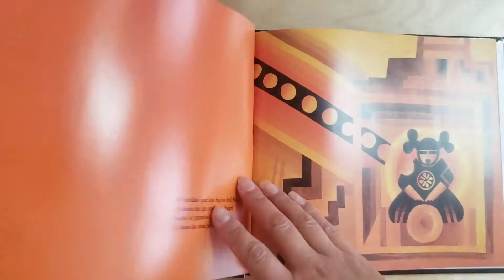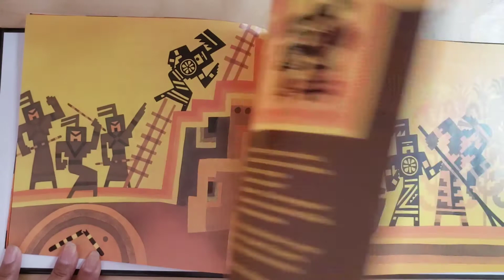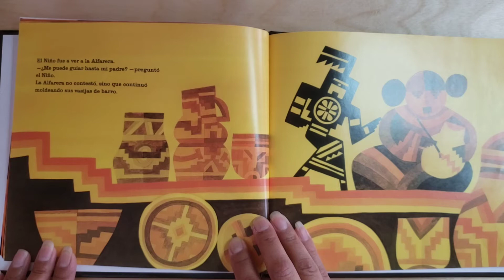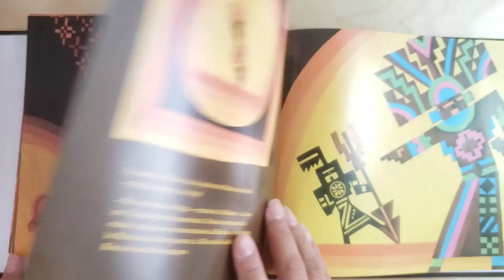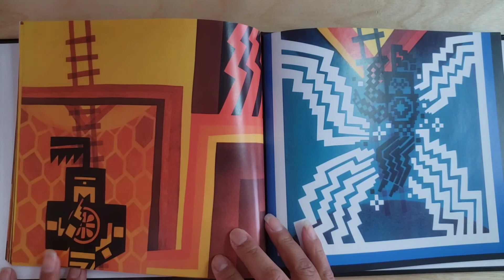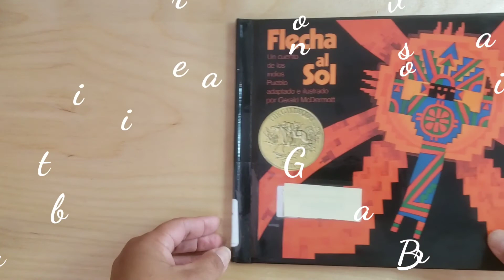Libro, "Flecha al Sol"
Audiolibro,  "Flecha al Sol" Un cuento de los indios Pueblo adaptado e ilustrado por Gerald McDermott.  AR.RL.2.7 Q#5341